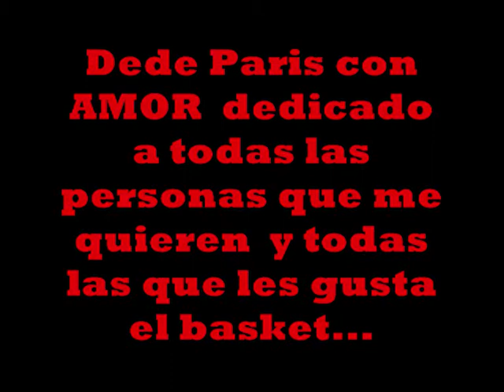Basketball Mix\Ranjith - "Desde paris con amor"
weno aki stra mi primer video de basket en condiciones espero que os guste .. ah cuando aparezca lo "THE END" dejad de verlo que lo que sigue es la cancion (ha sido un fallo tecnico) y si lo veis estais obligados a comentar jejjejej ;)